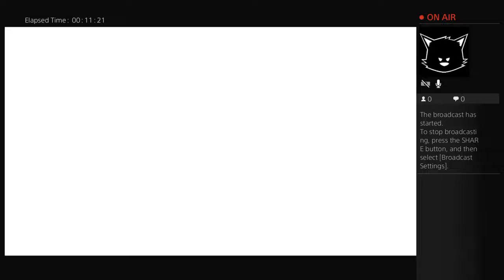To de Good